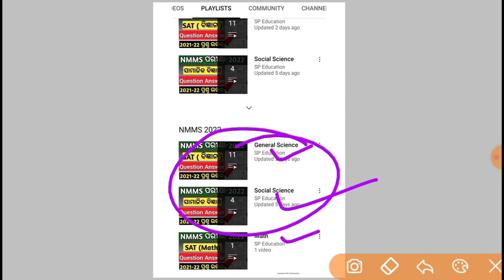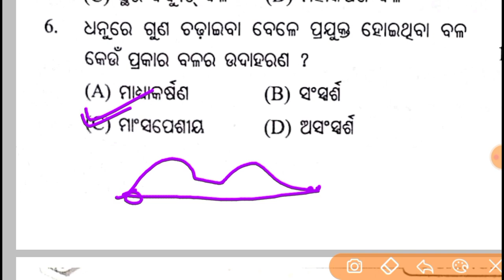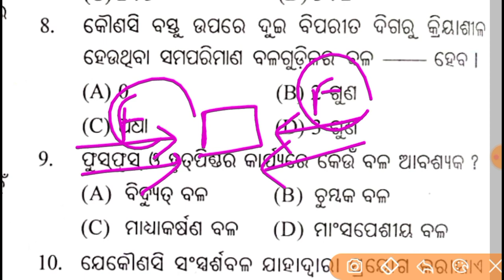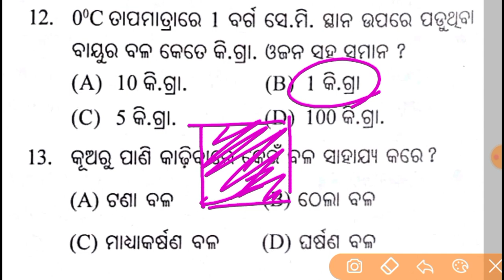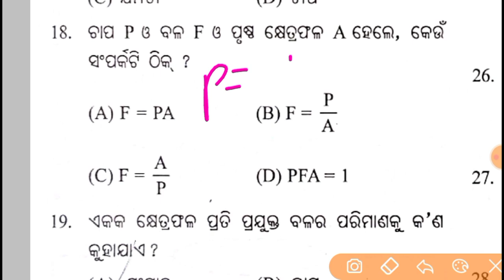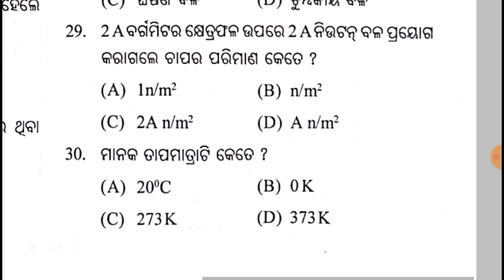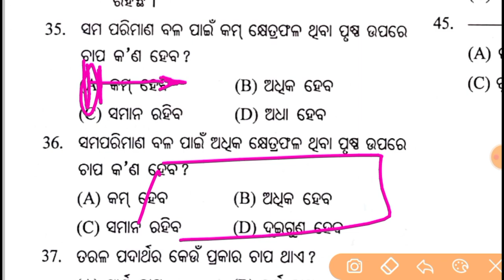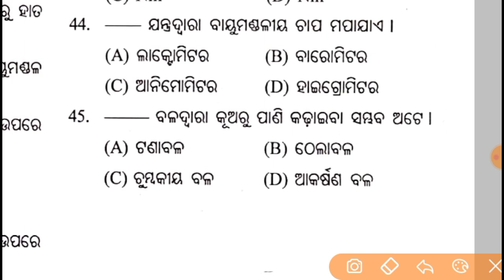nmms exam paper 2022 | nmms exam paper 2022 std 8 | sat science 11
NMMS 2022 Course Details

mat question

nmms exam